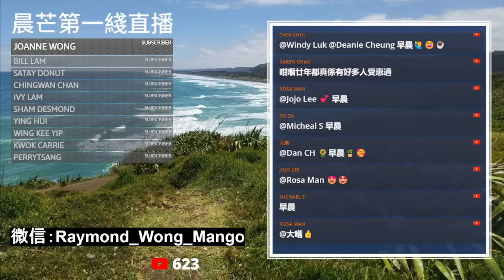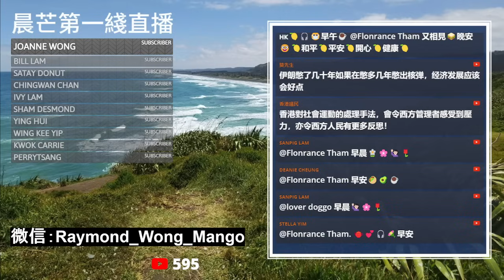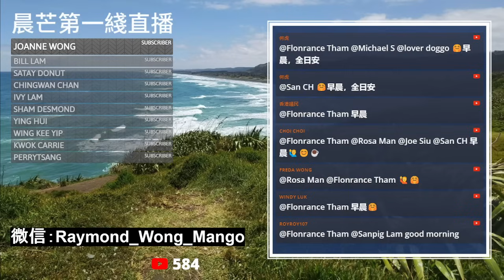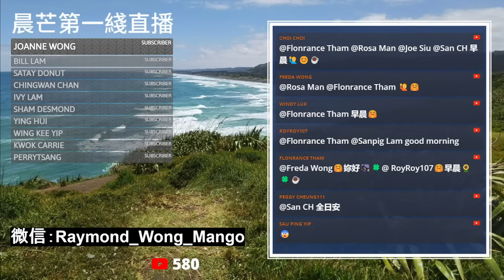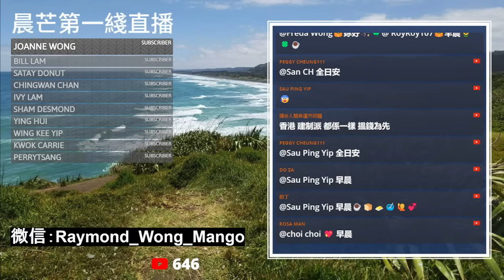20240710G 伊朗改革派勝選！最高領袖強調：「相信通過與美國建立更友好關係來實現繁榮的人是被欺騙了！」到底美國是如何欺騙伊朗的？